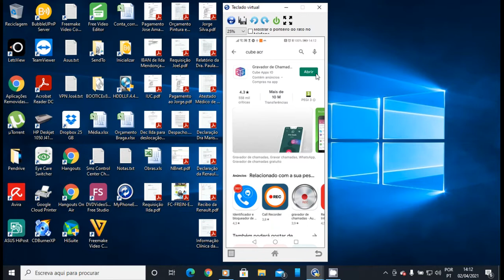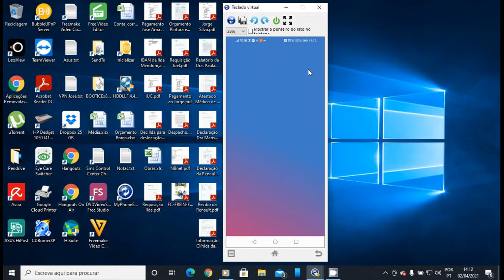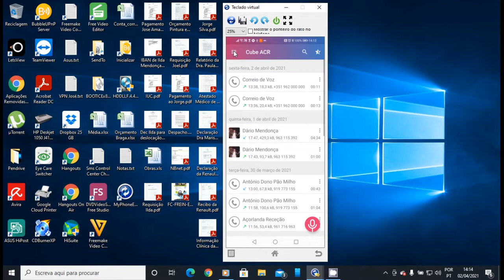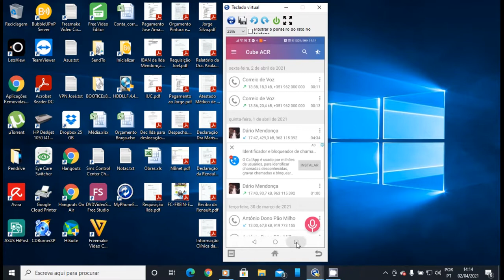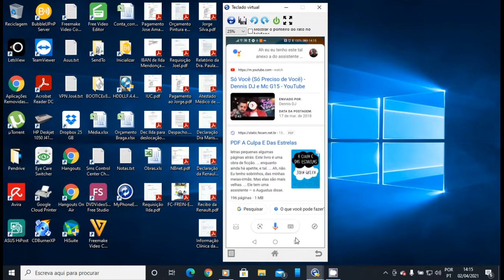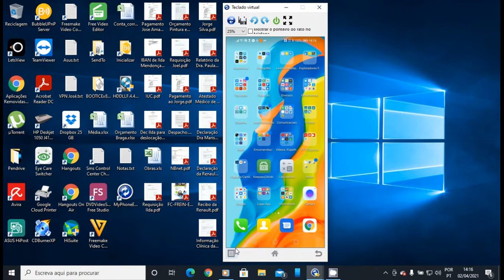Cube Call Recorder para Android 10 alternativa ao ACR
O ACR já não funcionava no Android 10, por isso trago agora, o Cube Call Recorder, que é simplesmente um gravador de chamadas.